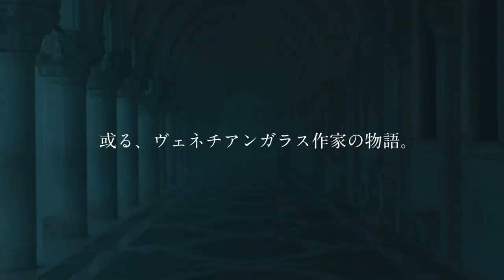「ドキュメンタリー映画・土田康彦」予告映像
RUNGRAPH制作　田邊アツシ監督作品